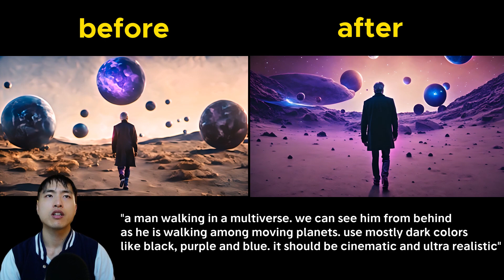Runway-Gen2 Got a Huge Update! Is it Worth Paying for Now?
Runway Gen-2 got a complete overhaul. Let's examine what changed compared to the previous Runway model.

Chapters:
00:00 Runway-Gen 2 Upgrade
00:29 Before & After Comparisons
03:05 Landscape Animations
03:49 Camera Motions
04:27 Prompt Understanding